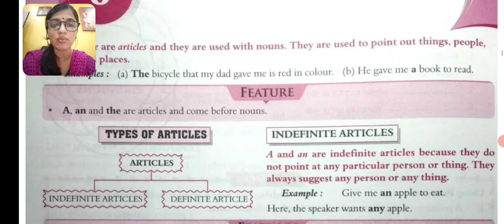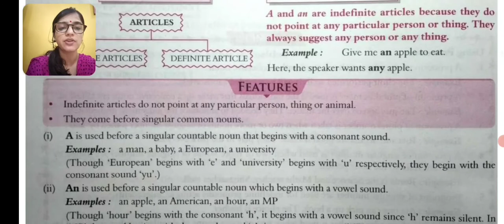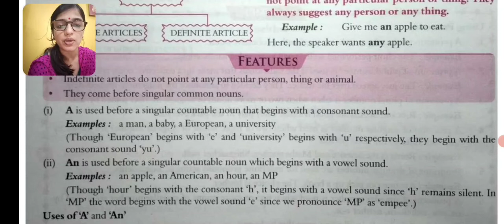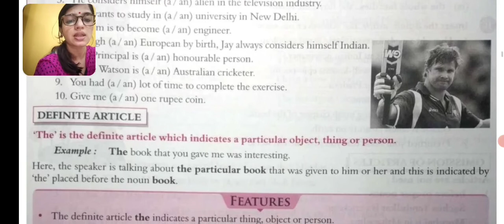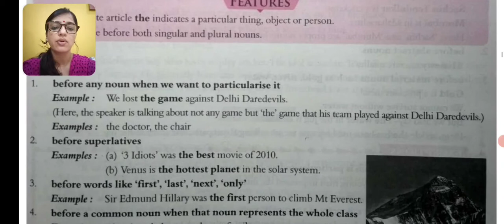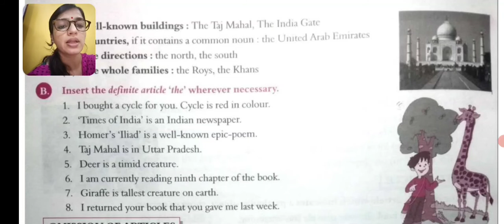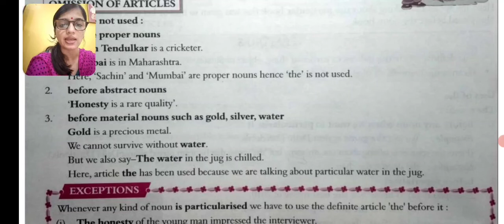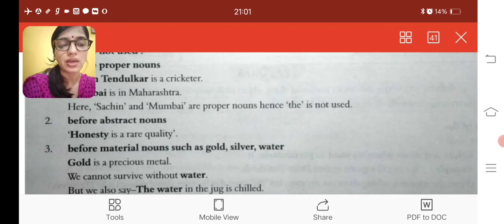Class 6 : Ch-8 Eng Grammar *Articles*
Explanation of the Topic Articles with use of a.an and the.